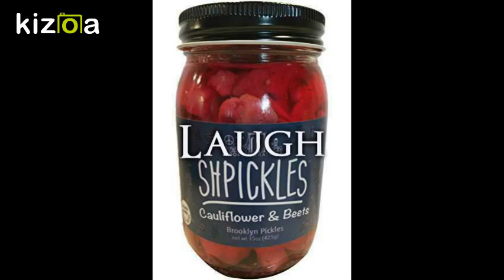BEST PICKLES IN THE WORLD!! - TRY UM..YOU'LL SEE!!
1 Supp cover Business 05.11.12
1 Supp cover Business 05.11.12
Pucker up: Americas love affair with pickle going strong
BY J. CORRESPONDENT | AUGUST 10, 2012
teaneck, n.j.   |   Walk into a kosher deli and a big bowl of pickles is typically waiting at the table.

Ever wondered why?

“Pickles are vital to the deli experience,” says Rabbi Gil Marks, author of “The Encyclopedia of Jewish Food.”

Just as wine does with chicken or meat dishes, Marks says, a pickle cleanses the palate between bites, so the flavor of the hot pastrami on rye continues to shine, while also interacting with the sandwich, creating new flavors.

“Chief pickle maven” Stephen Leibowitz at United Pickle headquarters in the Bronx photo/josh lipowsky
Though you may have missed it, July marked National Pickle Month, which “originated as a way for people to honor and appreciate all types of pickles,” says Brian Bursiek, executive vice president of Pickle Packers International, a Washington, D.C.–based organization that represents the worldwide pickled vegetable industry.

And honor the pickle we have. Americans put away more than 2.5 billion pounds of pickles each year, and the North American pickle industry is valued at about $1.5 billion annually, according to Pickle Packers.